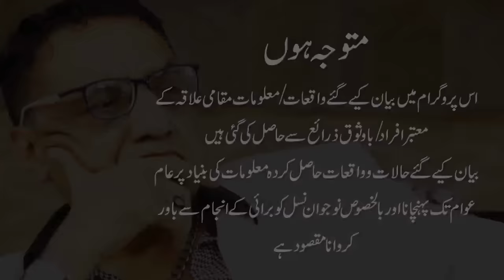How Tipu Trackanwala murder was planned | Mubeen Butt Kon tha ??